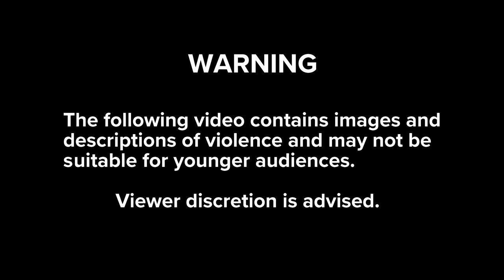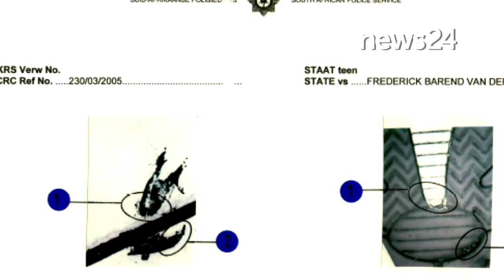BONUS FEATURE | The Inge Lotz Story: A Miscarriage of Justice - The evidence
Inge Lotz, a 22-year-old Stellenbosch University student was brutally murdered in her apartment 16 years ago. The police focused on her boyfriend, Fred van der Vyver, as their only suspect. His defence was based on an alibi. But the police had several key pieces of evidence - a fingerprint, a blood mark, the murder weapon and motive.

This is a companion video. Listen to the six-part podcast series - The Inge Lotz Story: A Miscarriage of Justice - only on News24.